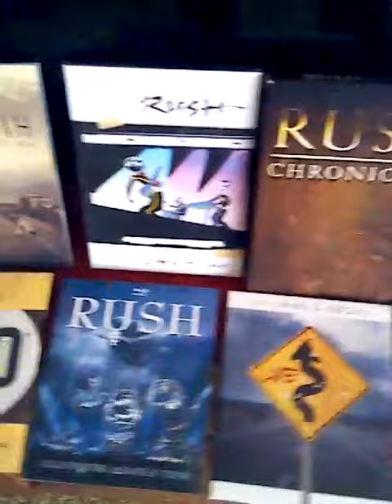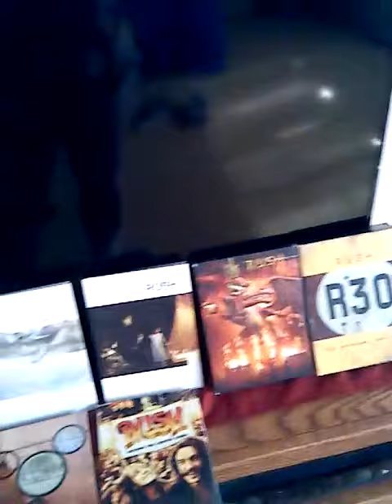Rush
My rush DVD and blu-ray